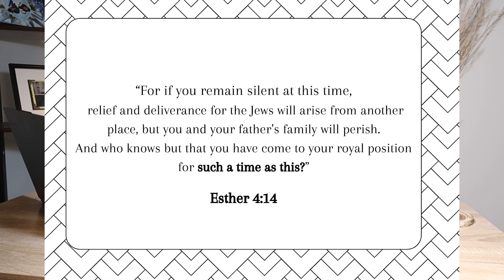It's Time for Millennials And Gen Z to Stop Crying About How Hard Things Are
"Thank you for your time and attention; remember to be Blessed and be a Blessing"